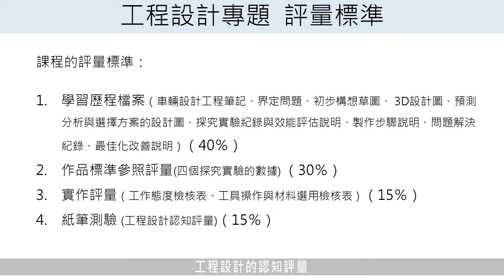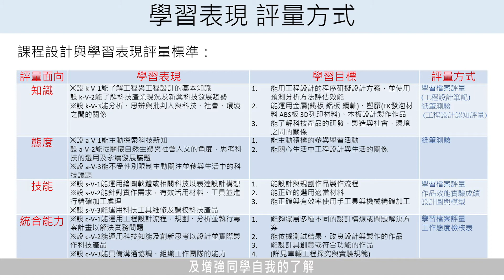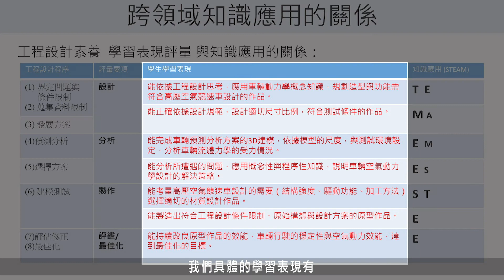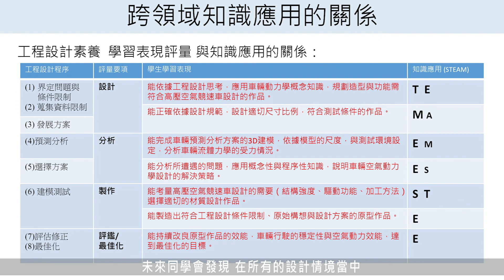生活科技學科中心加深加廣課程影片_工程設計專題影片-18